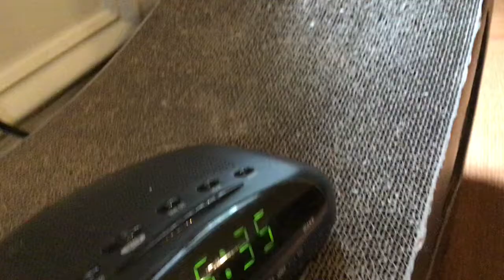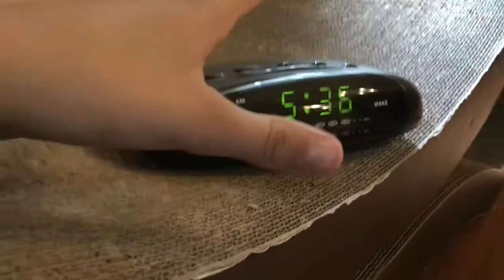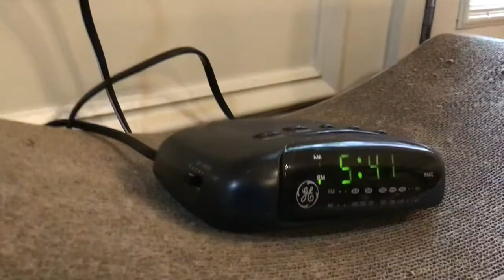HOW TO SET ALARM On The CLOCK